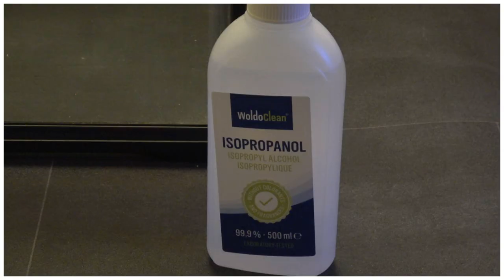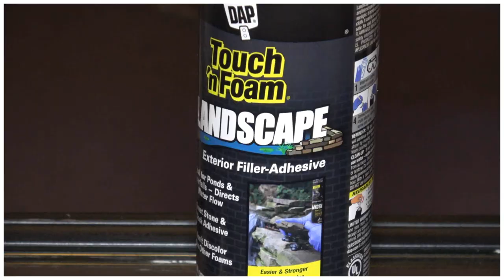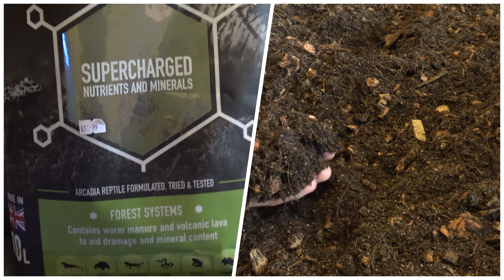The Big Build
In this video I take you step by step on how I built my bio active enclosure hope you can take something from it but most importantly hope you enjoy the video.

massive thank you to psydex for becoming a Mark's Tarantulas Member. Psydex also has a youtube channel so please check him out.